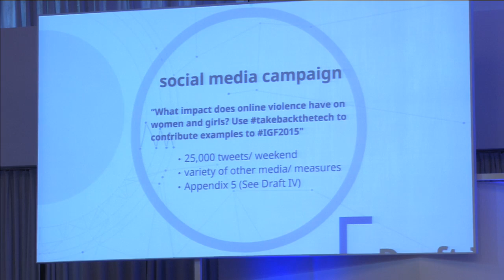IGF 2015 WK6 BPF Practices to countering abuse against women online 0